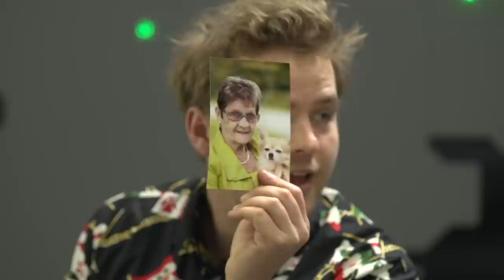Børnepartiet: Kristian Thulesen Dahl | Ultra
Fik du ikke set Børnepartiet på Ultra, så kan du se det lige her